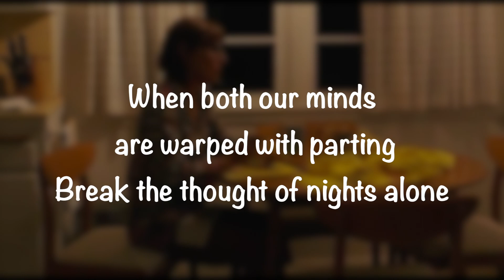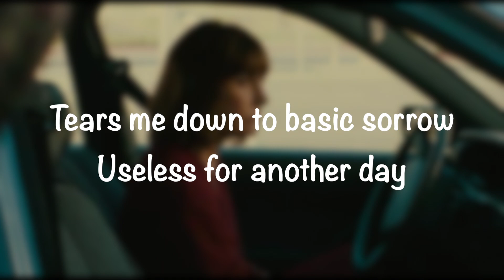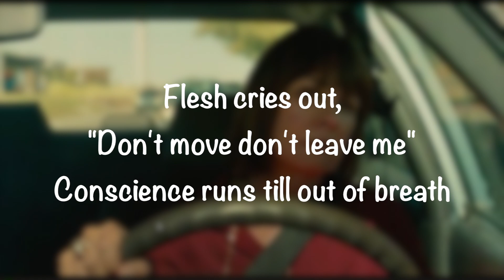This Eve of Parting by John Hartford (leaving Sacramento) from the film Lady Bird (Lyrics Video)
The Love Album & Housing Project - "This Eve of Parting"
This Eve of Parting by John Hartford (Christine leaving Sacramento) from Oscars nominated film Lady Bird (Lyrics Video)

Buy this Soundtrack From The Motion Picture album of 'Lady Bird' by Various Artists

Information:
This song was written for the movie Lady Bird directed by Greta Gerwig, for the scene where Lady Bird (Saoirse Ronan) receives acceptance mail from college and needs to leave Sacramento. This Eve of Parting” by John Hartford perfectly scores the last scene between mother and daughter and her hometown, Sacramento. Hartford’s voice swoons: “Curse the thought of your existence… Loving every flaxon hair…”

Lyrics:

It's hard to think this eve of parting
Turns to sand of summer gone
When both our minds are warped with parting

Break the thought of nights alone

Maybe I should turn in silence
Tell myself I didn't care
Curse the thought of your existence
Loving every flaxon hair

Flesh cries out, "Don't move don't leave me"
Conscience runs till out of breath
Sunrise pregnant with your leaving
Creeping in like certain death

The pattern of the bird of love
That's wheelin' on its dizzy way
Tears me down to basic sorrow
Useless for another day

I do use for educational video only. None profits are taken.

Lady Bird / Lady Bird soundtrack/ Trailer song/ Trailer Music/ Movie song/ Movie Music/ Film Song/ Film Music